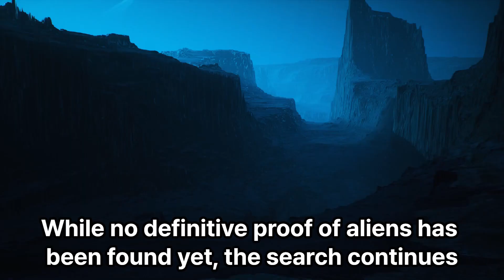88 The Green Bank Telescope Listening for Extraterrestrial Life